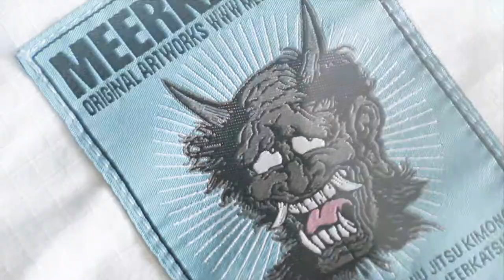Heavenly Kimono by Meerkatsu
BJJ artist Meerkatsu releases his new gi model, the Heavenly Kimono in white. Featuring original artwork on a lightweight uniform, the Heavenly Kimono in white will be available in October and selected worldwide retailers.

Music: GoldLink - When I Die (Alex Young And Jonah Baseball Version)